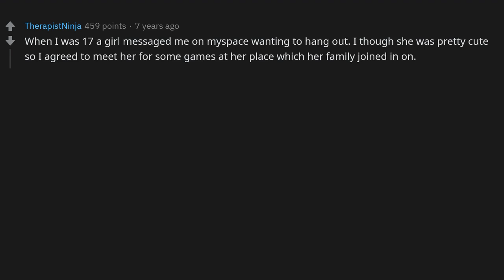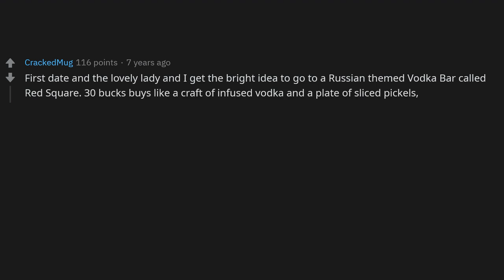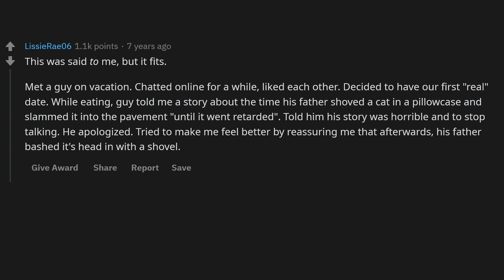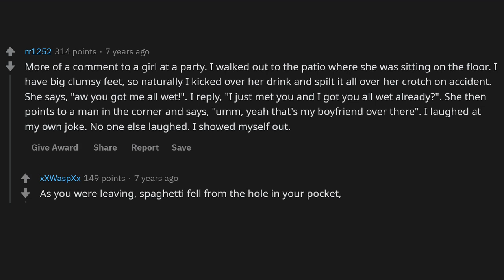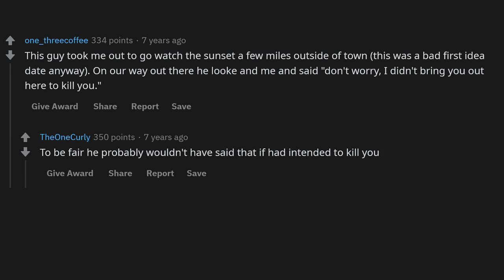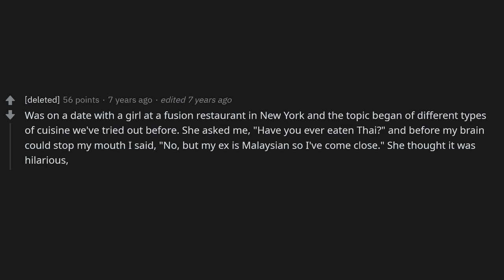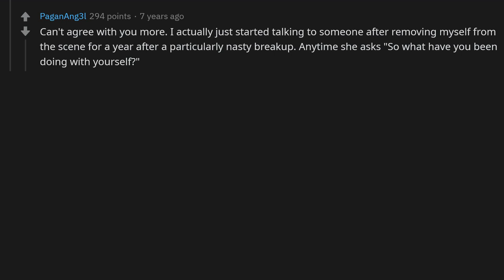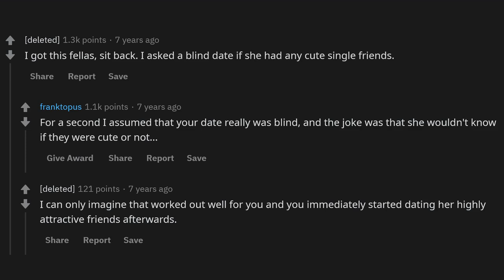NEVER Say These Things On A Date... - (r/AskReddit)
► Title: What's the dumbest thing you've said on a date? - (r/AskReddit)